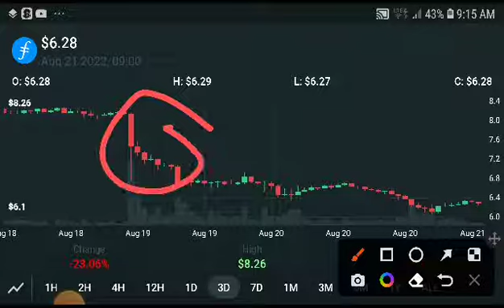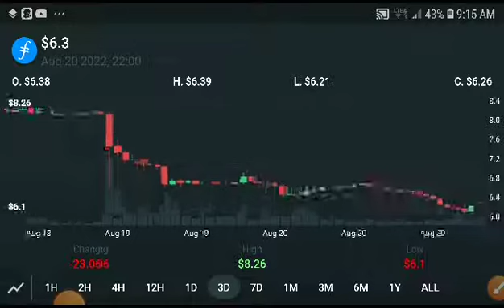Filecoin Next Breakout! Filecoin Price Prediction! FIL Coin News Today